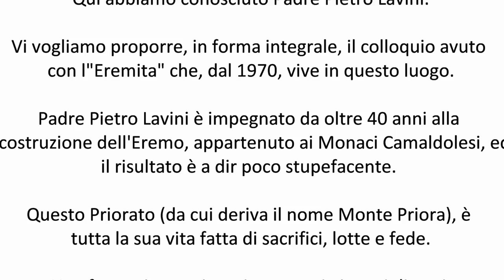Incontro con Padre Pietro Lavini - Eremo di San Leonardo nelle Gole Infernaccio - Sibilliniweb.it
Un'emozionante incontro con Padre Pietro Lavini, ribattezzato anche con il soprannome "Muratore" di Dio.

Questo "piccolo" grande uomo è famoso per aver ricostruito l'ormai distrutto Eremo di San Leonardo, situato a solo 5 km da Rubbiano (FM) sopra le Gole dell'Infernaccio nel Parco Nazionale dei Monti Sibillini tra le Marche e l'Umbria.

In questo incontro, Padre Pietro Lavini, ha ricostruito la storia di questo Eremo, a cui ha dedicato anima e corpo dal 1970.

La sua missione è stata ed è tuttora, quella di riportare alla luce tramite la sua ricostruzione, questo antico luogo di culto appartenuto ai Monaci Camaldolesi.

La sua opera è stata meravigliosa. L'intero Eremo è stato da lui ricostruito con minuziosa cura e con mezzi a lui donati dai pellegrini e visitatori di questo luogo pieno di fascino e di mistero.

Si trova proprio sotto il Monte Priora, il cui nome deriva proprio da questo Eremo in quanto era in antichità un Priorato, e proprio di fronte al Monte Sibilla.

Padre Pietro Lavini ci racconta la sua storia attraverso aneddoti e memorie di un tempo ormai passato ma ancora tanto vivo nella sua mente ed in grado di far immaginare e viaggiare negli anni che furono.

Un grandissimo personaggio nonchè forte protagonista dei Monti Sibillini.

Sibilliniweb.it è un Portale Turistico informativo per promuovere e diffondere le località, i comuni, gli hotel, agriturismi, b&b, rifugi, camping, ristoranti nel Parco Nazionale dei Monti Sibillini. Non solo ma anche notizie, eventi, immagini meteo, escursioni e prodotti locali dei Monti Sibillini. Il parco si trova nelle province di Ascoli Piceno, Fermo, Macerata e Perugia, tra le Marche e l'Umbria.